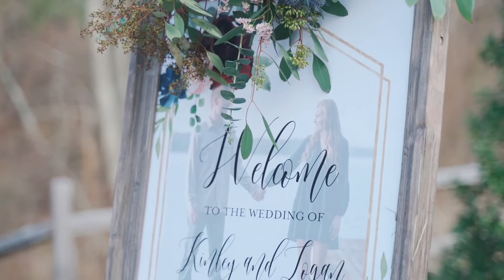Kinley & Logan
Video Teaser by Nebo Productions, LLC
Instrumentals:  I See You - Instrumental (49822)
Secret Nation